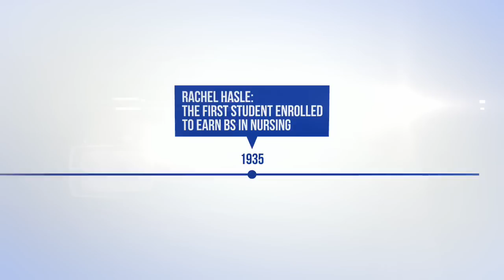South Dakota State College of Nursing Celebrates 80 Years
Watch this video about South Dakota State University College of Nursing's legacy over the past 80 years.